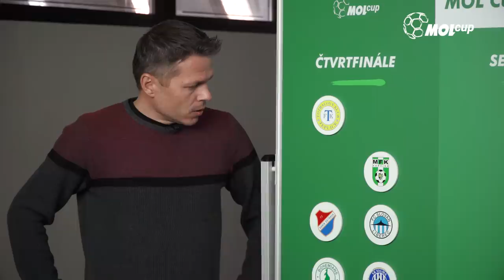Libor Sionko tipuje čtvrtfinále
Vítěz MOL Cupu se Spartou, Libor Sionko, tipoval týmy, které postoupí do semifinále 🔜 Zkuste to do komentářů i vy a vyhrajte šálu svého oblíbeného klubu 🧣